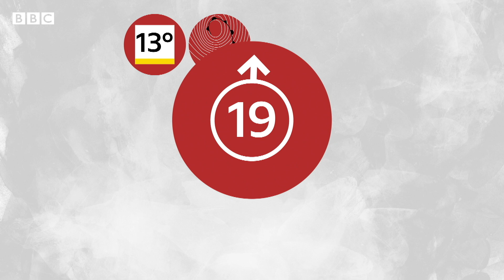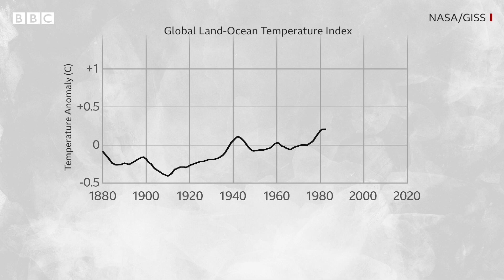What's the difference between weather and climate? - BBC News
With extreme weather events on the rise, Reality Check's Chris Morris unpacks the difference and relationship between weather and climate.

Motion graphics by Jacqueline Galvin.